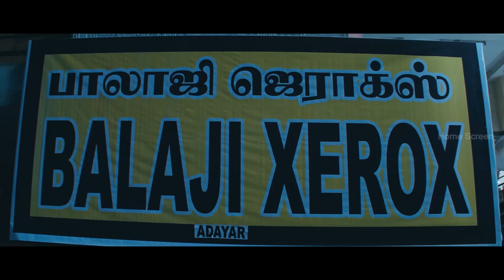Santhanam trolls Nisha Aggarwal & her friends | Ishtam Scenes | Vimal accepts for second marriage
Ishtam | Ishtam Full Movie | Ishtam Tamil Movie | Ishtam Movie | Ishtam Scenes | Ishtam Songs | Ishtam Video Songs | Ishtam is a Tamil romance film directed by Prem Nizar, starring Vimal and Nisha Aggarwal. A remake of the Telugu film Yemaindi Ee Vela (2010). Ishtam is all about, Vimal and Nisha Aggarwal fall out of love and decide to get divorced. Later, they fall in love with different individuals and ask for each other's consent.

Directed by                            Prem Nizar
Produced by                            T. Ramesh
Written by                            Sampath Nandi
Starring                                    Vimal, Nisha Aggarwal, Santhanam, Anoop Kumar, Parvathi Nifran
Cinematography                   Shekhar Joseph
Production Company             Balaji Real Media